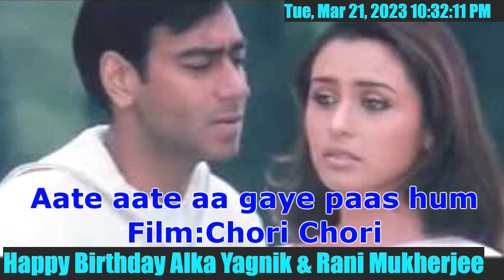Alka Yagnik & Rani Mukherjee Special..Aate aate aa gaye paas...Film : Chori Chori..